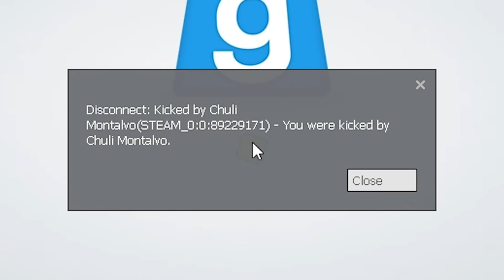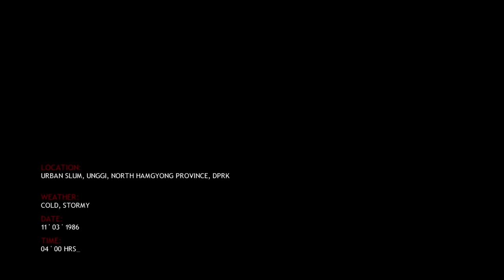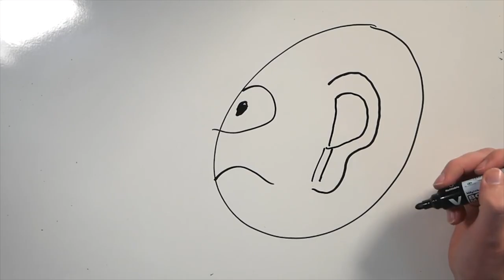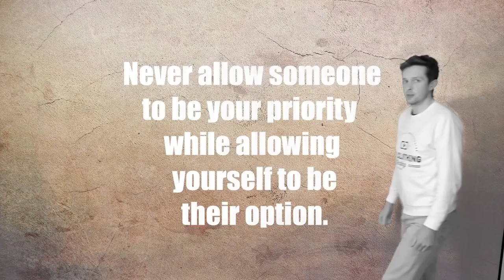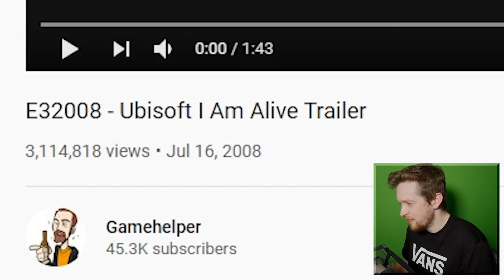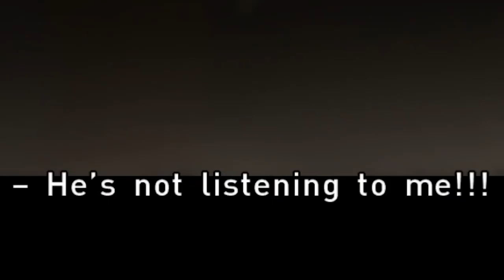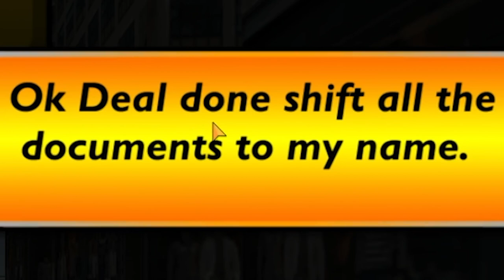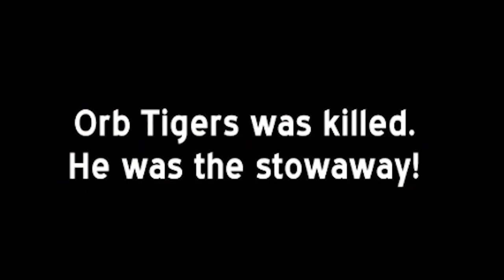Best of Kevin's older videos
Bore Ragnarok...

Special thanks to channel donors:
slump sloth
SOGGY SAMMICH

Special thanks to channel members:
caitlin
Joe Jensen
Jake The Robot
Syrph
The Wonky Donkey Supporter
Suda Falls